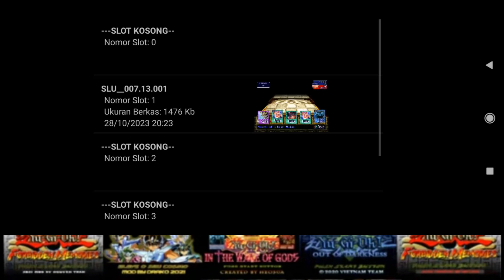Yu-Gi-Oh Forbidden Memories | Mod Galaxy of Gods GOG| Part 5 (END)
Nostalgia Game PS 1 Yu-Gi-Oh Forbidden Memories Mod Galaxy Of Gods (GOG)

Mod Galaxy of Gods, mod yang dibuat oleh moder bernama Nguyen Tran. Yaps betul, beliau juga yang membuat mod pertamanya yaitu Nguyen Tran, dimana modnya itu dulu bisa dibilang GGS (Gampang Gampang Susah).
Ada info yang katanya sih mod ini ada kemiripan dengan mod Last Memories. Apakah betul? Mari coba bersama

Kalian pengen saya menamatkan mod ini?
Tonton sampe selesai ya...

Info selanjutnya di Pin komen ya